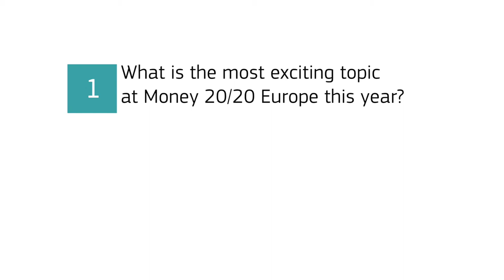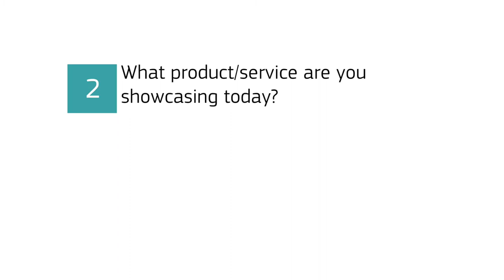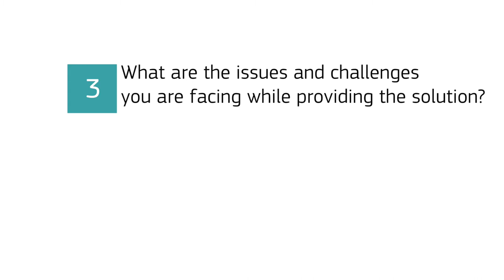Financial IT speaks with Monica Eaton-Cardone, COO, The Chargeback Company at Money 2020 Europe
Monica Eaton-Cardone, COO of The Chargeback Company highlights the most exciting topics at Money20/20 Europe including some details about the newest Chargeback product Intelligent Source Detection (ISD).